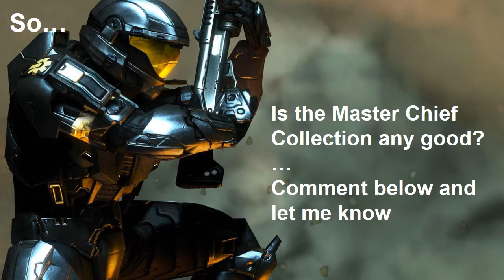Halo The Master Chief Collection Review Round-up 2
Source: metacritic